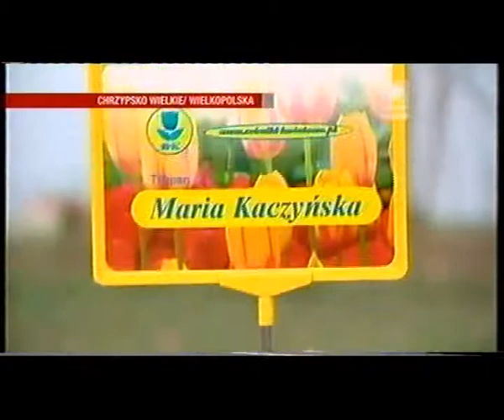Tulipan "Maria Kaczyńska"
Hurtownia Ogrodnicza Bogdan Królik - Tulipan "Maria Kaczyńska"